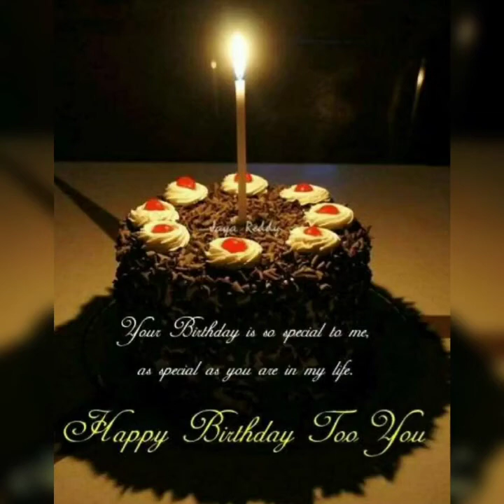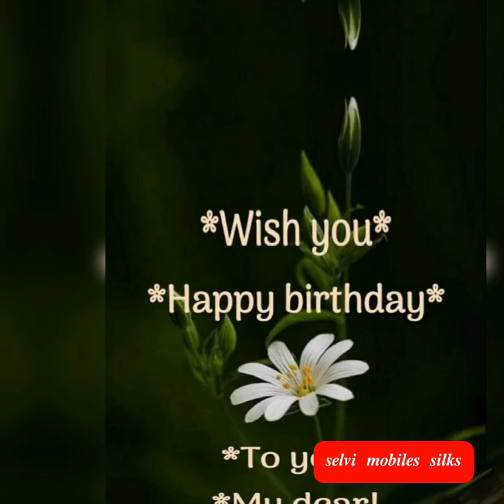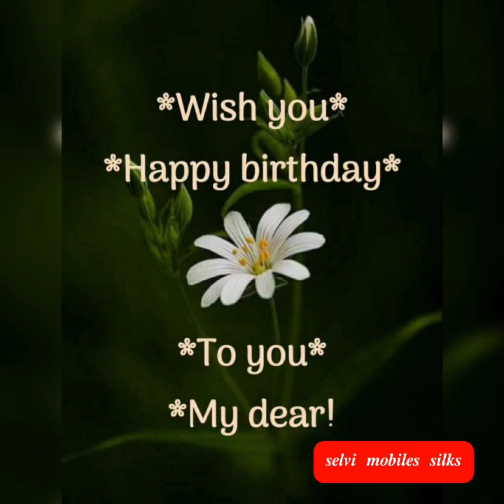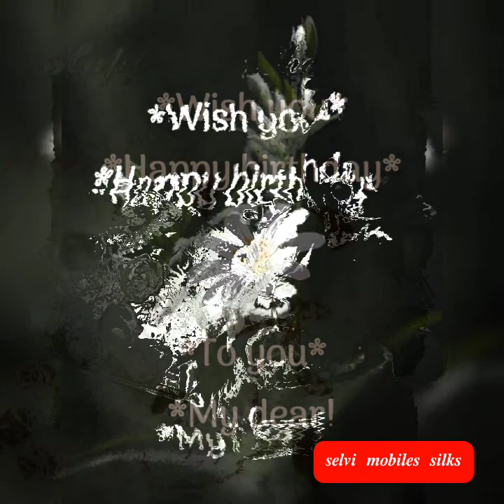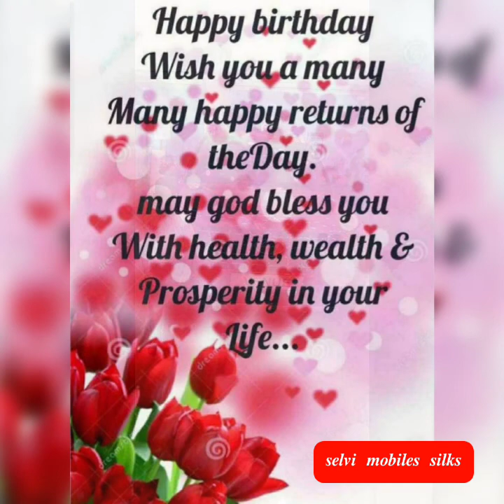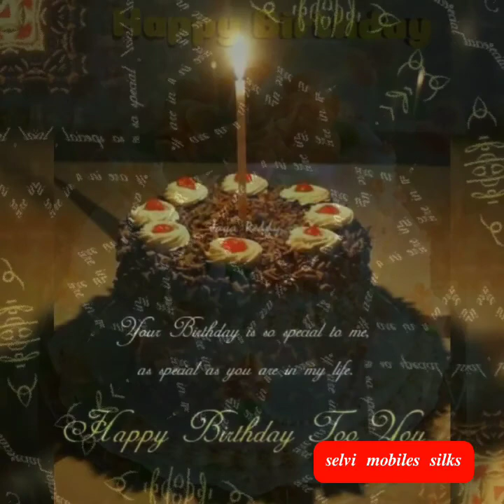My dear son vijay பிறந்தநாள் வாழ்த்துக்கள்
village Akshaya
corona awareness